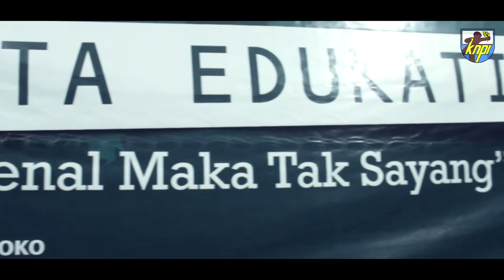WISATA EDUKATIF - TAK KENAL MAKA TAK SAYANG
social EDUCATION